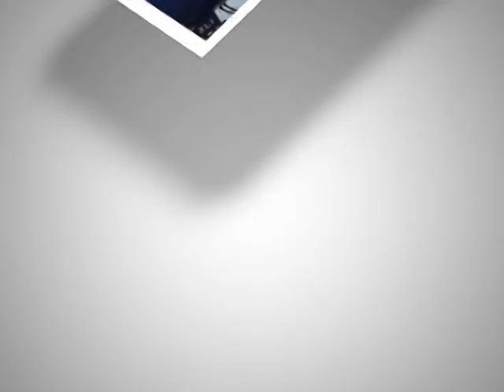Летят перелётные птицы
Край ты мой заброшеннй,
Край ты мой пустырь.
Сенокос некошеный,
Лес да монастырь.